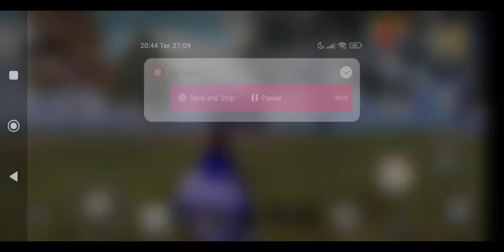COMO CONSEGUIR TUDO OQUE PRECISA NO INICIO DO SERVIDOR NO LAST ISLAND OF SURVIVAL